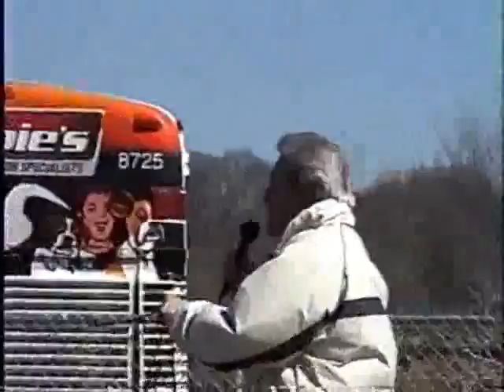ATU Local 1614 Lakeland Rally Part2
ATU Local 1614 Lakeland Rally